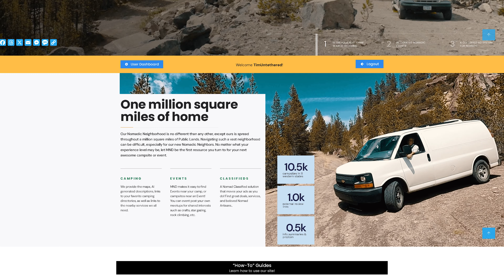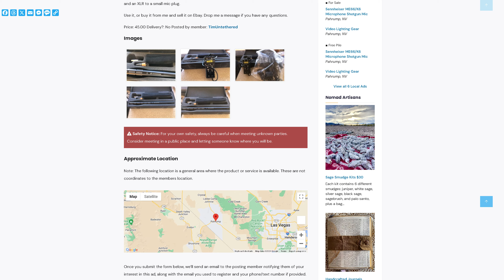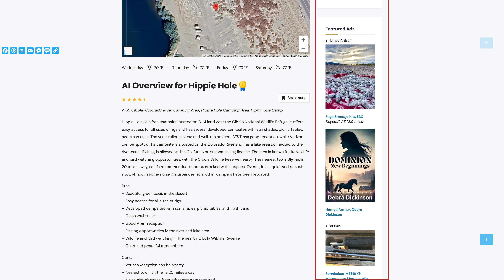🚐 I’m Back! Catching Up & Introducing MyNomadDirectory: Free Campsites, Events, and Classifieds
Hey there, Nomad community! It’s been a while, and I’m thrilled to reconnect and share what’s new. Since we last met, I’ve been working on something special for nomads, campers, and van-lifers – MyNomadDirectory.com. This new project combines everything we nomads need: a comprehensive campsite directory, a hub for nomadic events, and a classifieds section for buying, selling, or trading along the road. 🚌🌍

🔹 Whether you're looking for free and cheap campsites, connecting with other travelers at events, or finding classified ads tailored for nomads, MyNomadDirectory is built with you in mind! We've gathered over 10,000 campsites across public lands, designed a powerful search function, and included features like satellite map views, nearby resources, and event listings to make your travels smoother and more enjoyable.